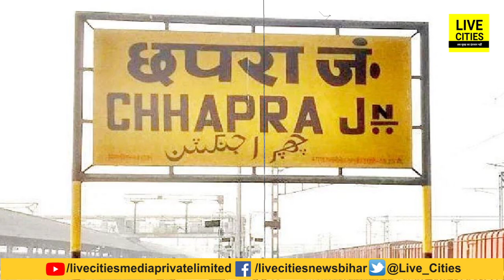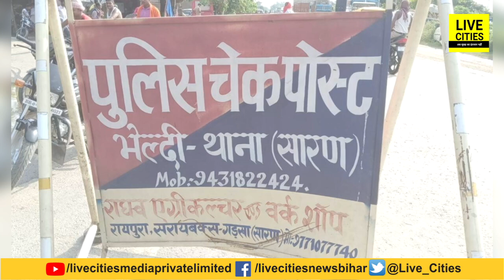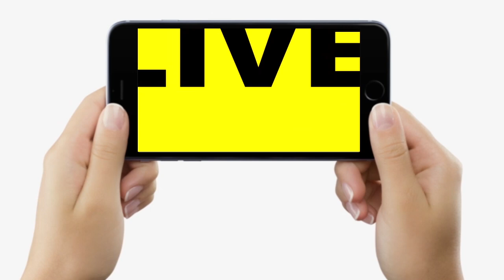Bihar के Chhapra में लालपानी पीकर एक दिन में फिर इतने लोग चले गए, 20 से अधिक बीमार, बाप रे बाप !